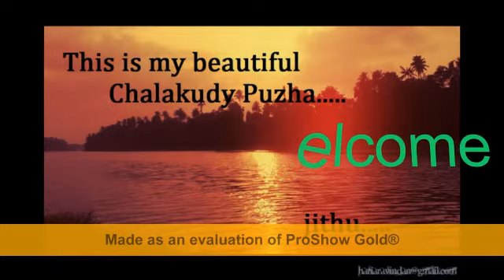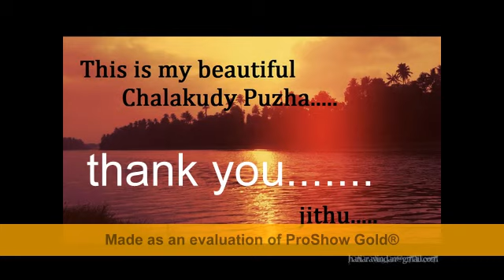chalakudy puzha....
the beautiful chalakudy puza